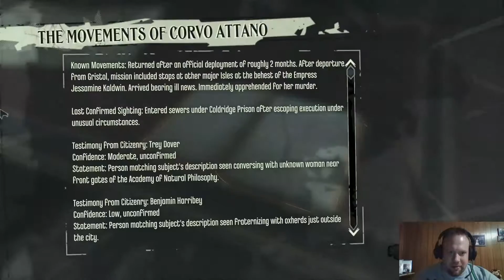Dishonored Pt 7 --- Branding X Ash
I think I'm getting better at this stealth thing.

Music